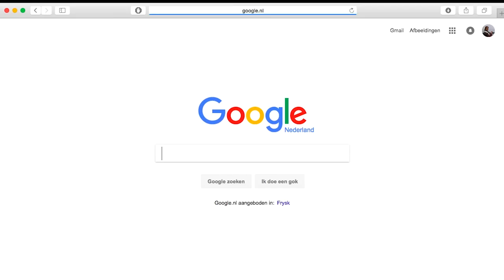Welke STUDIE moest ik KIEZEN?! - HvA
In deze video vertel ik jullie over mijn STUDIEKEUZE. Ook geef ik advies over hoe je het best kunt kiezen!